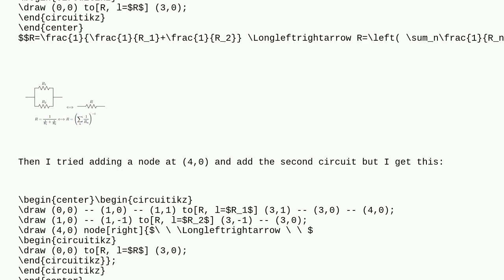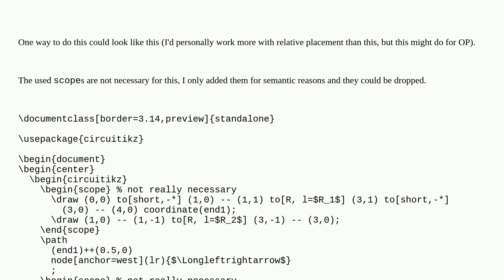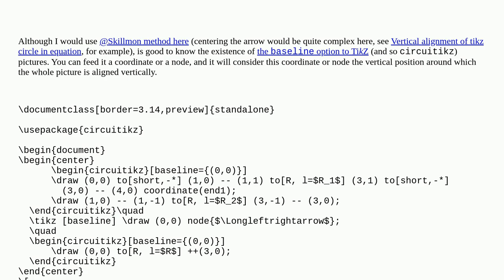Tex: Align vertically 2 circuits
Align vertically 2 circuits

A special thanks goes out to the awesome community

  tikz-pgf vertical-alignment circuitikz